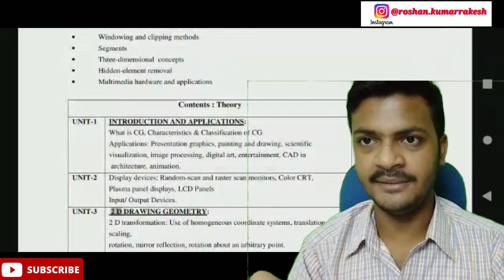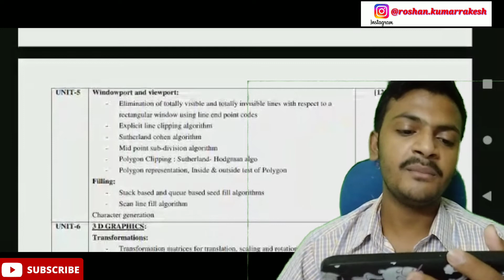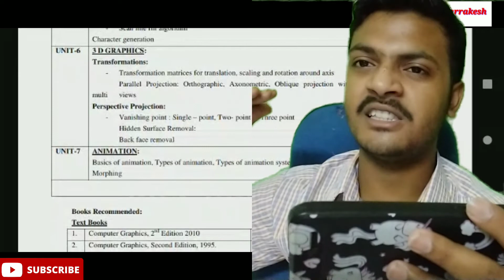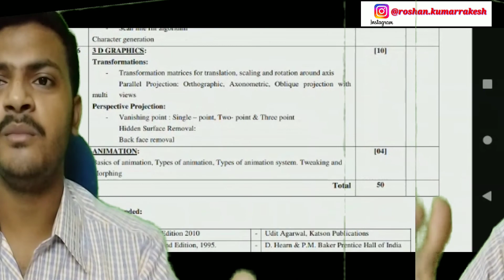computer graphics | 6th semester | syllabus discussion | Bihar polytechnic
Projective geometry
Quadtree
Radiosity
Raster graphics
Raytracing
Rendering (computer graphics)
Reverse perspective
Scan line rendering
Scrolling
Technical drawing
Texture mapping
Trimetric projection
Vanishing point
Vector graphics
Vector graphics editor
Vertex shaders
Volume rendering
Voxel
 interface design
, sprite graphics
, rendering,
 ray tracing,
geometry processing,
computer animation,
vector graphics,
3D modeling,
shaders,
GPU design,
implicit surfaces,
visualization,
scientific computing
, image processing
, computational photography,